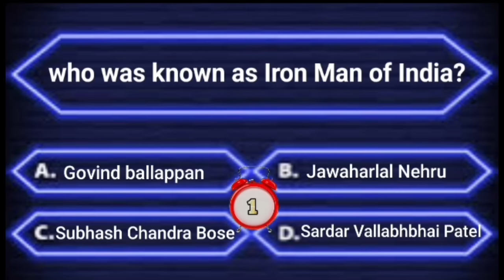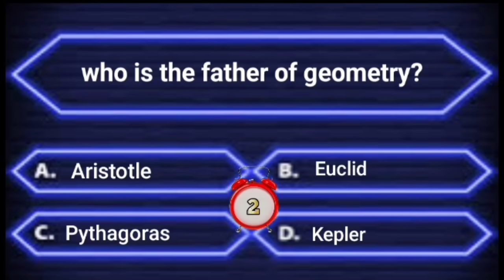Interesting questions and answers in English | Daily quiz | Interesting facts